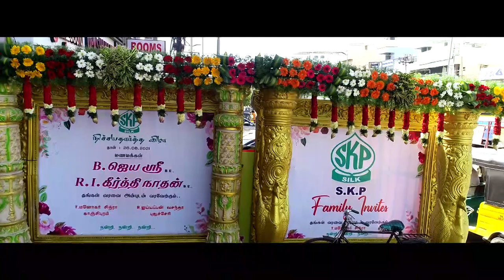Engagement Ceremony Jayasree Keerthinathan